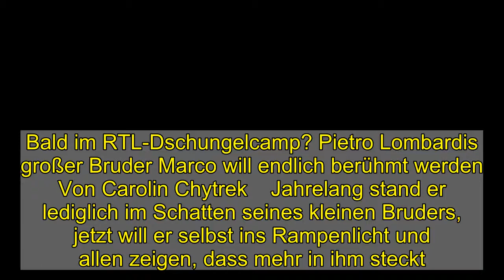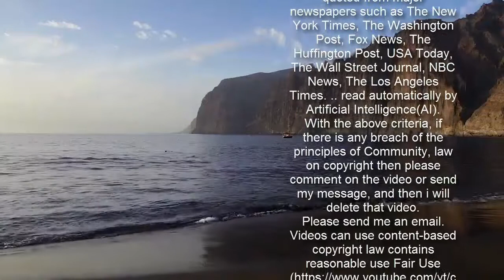Bald im RTL-Dschungelcamp? Pietro Lombardis großer Bruder Marco will endlich berühmt werden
Bald im RTL-Dschungelcamp? Pietro Lombardis großer Bruder Marco will endlich berühmt werden  Von Carolin Chytrek    Jahrelang stand er lediglich im Schatten seines kleinen Bruders, jetzt will er selbst ins Rampenlicht und allen zeigen, dass mehr in ihm steckt. Aber kann die Öffentlichkeit mit gleich zwei Lombardis umgehen? Ja, richtig gehört! Marco Lombardi (31) hat es satt, ein Leben lang nur als Bruder von Pietro Lombardi (28) bezeichnet zu werden. Aber: Während der Ex-DSDS-Sieger von 2011 seine Passion längst in der Musik gefunden hat, ist Marco noch immer auf der Suche nach seinem ganz persönlichen Markenzeichen. RTL hat sich der Sache nun angenommen und den 31-Jährigen Familienvater auf Herz und Nieren getestet. Die witzigen Ausschnitte des Drehs zeigen wir oben im Video.  Sein größtes Ziel: Das RTL-Dschungelcamp   Wo werden heutzutage Karrieren so richtig aufpoliert? Richtig, im RTL-Dschungelcamp. Kein Wunder, dass dieses Format ganz oben auf Marcos Wunschliste steht. Aber ist er überhaupt bereit, alles für seinen Traum zu geben? Als wir ihm beim Dreh plötzlich eine Dose voll lebendiger Mehlwürmer vor die Nase halten, zögert er nicht lange. Gleich eine doppelte Portion schiebt er sich in den Mund und das fast ohne das Gesicht zu verziehen. Sein Fazit: „War gar nicht so schlimm,nur ein bisschen trocken und man konnte es nicht runterschlucken, weil sie so zäh waren.“ Den ersten Dschungel-Check hat der Lombardi-Bruder also ganz ohne Murren bestanden. Abwarten, ob er seinen Mut bald auch bei echten IBES-Prüfungen auf die Probe stellen kann.   Marco Lombardi ist Familienvater   Längst verbindet Pietro und Marco nicht mehr nur der Wunsch nach Ruhm. Wie sein jüngerer Bruder, ist auch Marco mittlerweile stolzer Familienvater. Sein kleiner Sohn Adriano Leo erblickte Anfang 2017 das Licht der Welt, Pietros Sohn Alessio bereits im Jahr 2015.